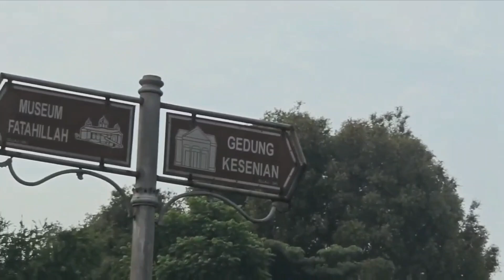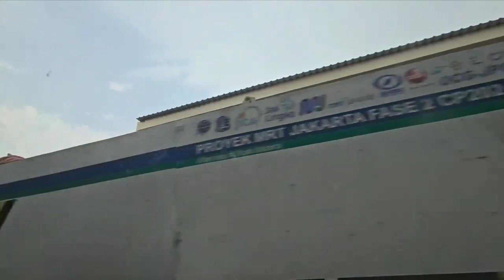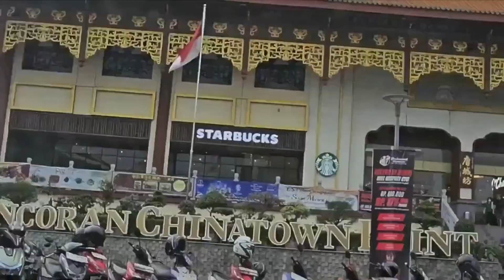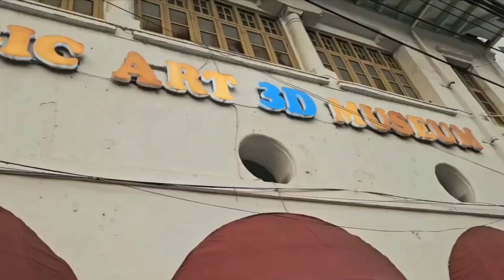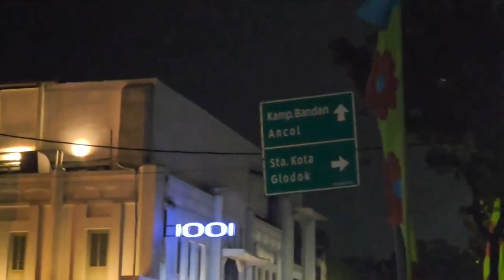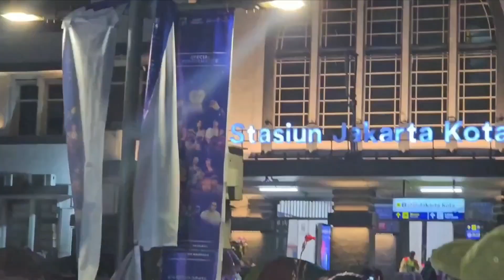DIARY ZIDNI EPISODE ZIDNI MAMA MAS AZAM BAPA LIBURAN JAKARTA MONAS KOTA TUA ALHAMDULILLAH